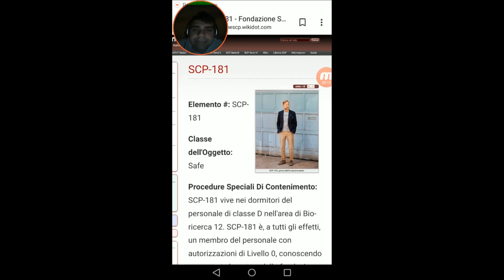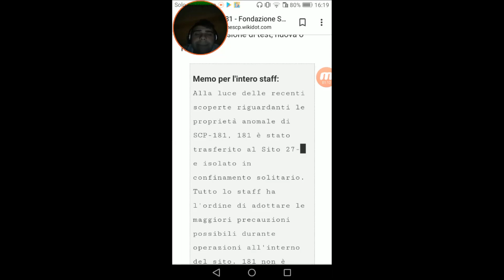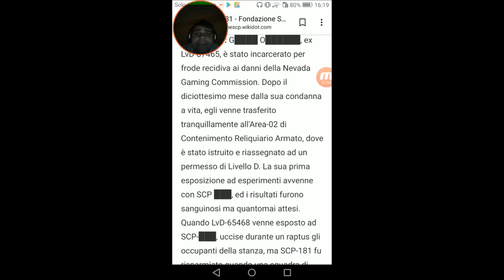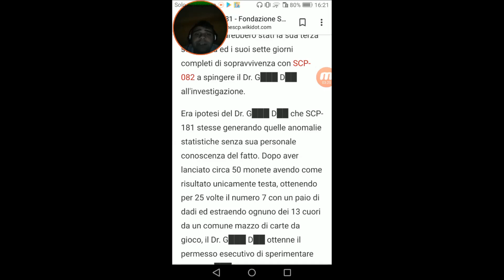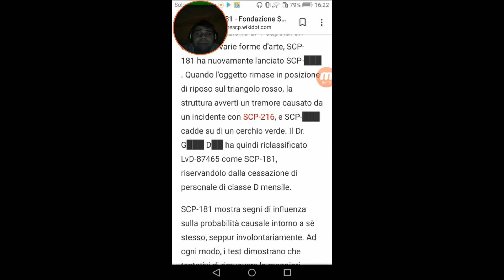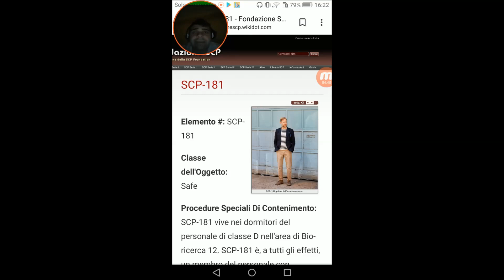#178 Miti e Misteri Scp - SCP-181 'Lucky'